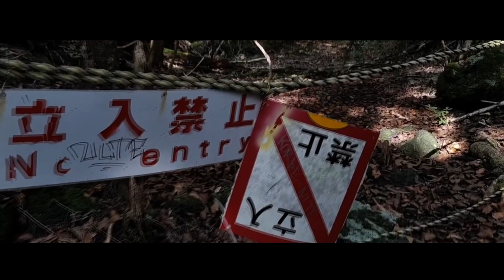JAPONLAR NEDEN MUTSUZ? İNTİHAR ORMANLARI VE JAPONYA HAKKINDA HİÇ BİLİNMEYENLER!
SÖYLEYECEKLERİMİZ VAR KANALINDA BU VİDEODA SİZLERE İNANILMAZ BİR GERÇEKTEN BAHSEDECEĞİZ.
JAPONYA’DA BULUNAN İNTİHAR ORMANINDAN!
EVET..
BİZLERİ ÇALIŞKANLIĞI, BİLİM VE TEKNOLOJİK AÇIDAN GELİŞMİŞ OLMASI İLE KENDİNE HAYRAN BIRAKAN JAPONYA’DA İNTİHAR ORANI İNANILMAZ DERECEDE YÜKSEK..
EKONOMİK OLARAK FAZLASIYLA GELİŞMİŞ OLAN JAPONLAR MAALESEF MUTLU DEĞİLLER..
HER YIL 20 BİNİN ÜZERİNDE JAPONUN İNTİHAR EDEREK HAYATINA SON VERDİĞİNİ BİLİYOR MUSUNUZ?
ÇOK ÇALIŞMAKTAN BELKİ DE YAŞAMAYA FIRSAT BULAMAYAN BU HALK İNTİHAR ETMEK İÇİN YA METRO HATLARINDA KENDİNİ RAYLARIN ÜZERİNE ATIYOR YA DA YAMANASHİ KENTİNDE BULUNAN İNTİHAR ORMANINA GİDEREK SESSİZ SEDASIZ BİR ŞEKİLDE YAŞAMINA SON VERİYOR..
PEKİ AMA NEDEN?
Japonya hakkında hiç duymadığınız gerçeklerİ VE SOSYOLOJİK SORUNLARI JAPONYA’DA YAŞAYAN DR. SEVDE DÜZGÜNER’E SORDUK..

Diğer Videolarımız;